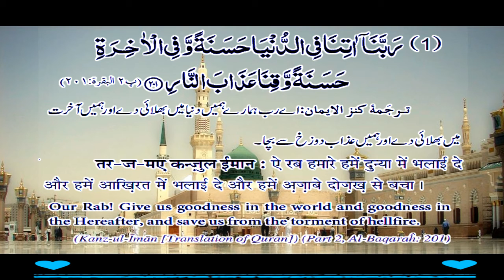QURANI DUA'S 1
Our religion Islam teaches us to greet our Muslim brothers with Salam. The command of replying to the Salam has even been given in the Holy Quran. Giving Salam is also a great Sunnah of the Holy Prophet صَلَّی اللہُ تَعَالٰی عَلَیْہِ وَاٰلِہٖ وَسَلَّمَ. Today, we will discuss a few important rulings regarding Salam such as, when it is compulsory to reply to a Salam and when is it not, How to reply to Salam in a letter, Where to say Salam and where not to, etc.

1. Returning the Salam of the Absent

When someone conveys another person’s Salam to you, reply with “علیک وعلیہ السلام” which means “Peace be upon you and him!”. Sayyiduna Ghalib رَضِیَ اللہُ تَعَالٰی عَنْہُ states that we were sitting by the door of Sayyiduna Hasan Basri رَضِیَ اللہُ تَعَالٰی عَنْہُ. A man told us that my father sent me to the Holy Prophet صَلَّی اللہُ تَعَالٰی عَلَیْہِ وَاٰلِہٖ وَسَلَّمَand asked me to convey his Salam in his blessed court. He further added, “I went to the court of the Noble Messenger صَلَّی اللہُ تَعَالٰی عَلَیْہِ وَاٰلِہٖ وَسَلَّمَand humbly said, “O Master (صَلَّی اللہُ تَعَالٰی عَلَیْہِ وَاٰلِہٖ وَسَلَّمَ)! My father sends his Salam to you. The Holy Prophet صَلَّی اللہُ تَعَالٰی عَلَیْہِ وَاٰلِہٖ وَسَلَّمَsaid, “علیک وعلی ابیک السلام” i.e. “Peace be upon you and your father!”

(Sunan Abi Dawood)

2. How should a Group Reply to Salam?

If some people are gathered somewhere and a new person comes and says “السَّلَامُ عَلَیْکُم”, the reply of one of them will suffice for the rest and if no one replies, then all will be considered sinful. If the person saying Salam addresses a specific person with his Salam or takes his name while saying Salam, then he will have to reply. It won’t be enough if someone else replies instead of him. Sayyiduna Ali کَرَّمَ اللہُ تَعَالٰی وَجْہَہُ الْکَرِیْم reports: When a passing person says Salam and one of the sitting people replies, it is enough on behalf of all of them.

3. Saying Salam to a Sleeping Person

Salam should not be given to the people who are sleeping. Instead, it should only be given to the people who are awake. Sayyiduna Miqdad رَضِیَ اللہُ تَعَالٰی عَنْہُ reports that when the Holy Prophet صَلَّی اللہُ تَعَالٰی عَلَیْہِ وَاٰلِہٖ وَسَلَّمَwould come at nighttime, he would say Salam. He صَلَّی اللہُ تَعَالٰی عَلَیْہِ وَاٰلِہٖ وَسَلَّمَwould not wake the sleeping ones and would only say Salam to those were awake. Hence, one day, he صَلَّی اللہُ تَعَالٰی عَلَیْہِ وَاٰلِہٖ وَسَلَّمَcame and said Salam in the manner that he used to.

(Sahih Muslim)

4. Saluting with Fingers or Palm

Salam should only be said through the tongue and not by gesturing with fingers or the palm. It is reported that the Noble Messenger صَلَّی اللہُ تَعَالٰی عَلَیْہِ وَاٰلِہٖ وَسَلَّمَsaid:

لَيْسَ مِنَّا مَنْ تَشَبَّهَ بِغَيْرِنَا لاَ تَشَبَّهُوا بِالْيَهُودِ وَلاَ بِالنَّصَارَى فَإِنَّ تَسْلِيمَ الْيَهُودِ الإِشَارَةُ بِالأَصَابِعِ وَتَسْلِيمَ النَّصَارَى الإِشَارَةُ بِالأَكُفِّ

“He is not one of us who resembles other than us. Do not resemble the Jews nor the Christians, for indeed greeting of the Jews is pointing the finger, and the greeting of the Christians is with the hand.”

(Tirmidhi)

If someone replies to the Salam with his tongue and then gestures with his fingers or his hand, then there is no issue.

5. Give Salam Loudly

Salam should be given in a loud voice so that the greeted person may hear it.